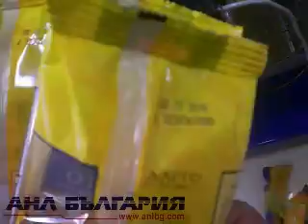3 ANL DIBIPACK DATA new